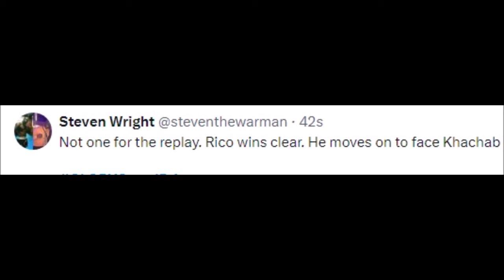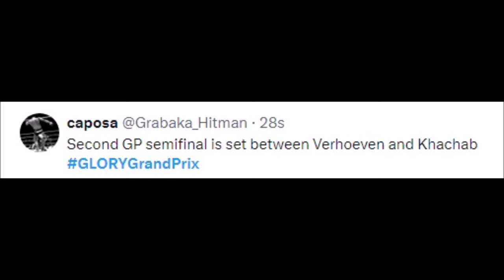FIGHTERS REACT TO RICO VERHOEVEN BEATING SOFIAN LAIDOUNI | VERHOEVEN VS LAIDOUNI REACTIONS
MMA Gear

Boxing Gloves

Mouth Guard

collision 3 rico verhoeven vs. badr hari,
cannonball rico verhoeven,
chantal janzen rico verhoeven,
collision 1 rico verhoeven vs. badr hari,